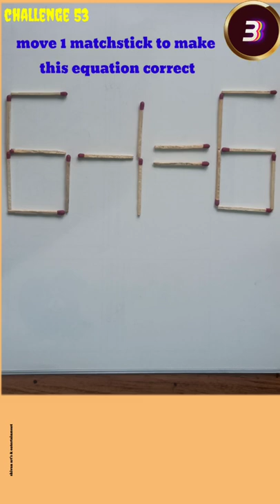challenge 53#move 1 matchstick to make this equation correct#shorts#matchstick puzzle